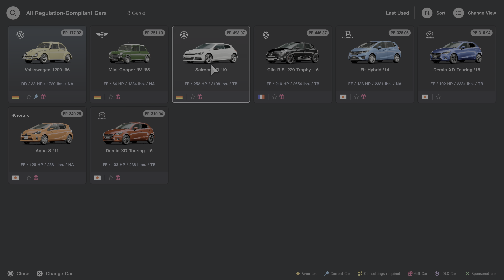イタリアのサルデーニャの美しい道でのグランツーリスモ7ウルトラリアリスティ ッホンダ「ステップワゴン（6代目）」| レイトレーシングを備えたGT7フォトリアリスティック4Kグラフィックス